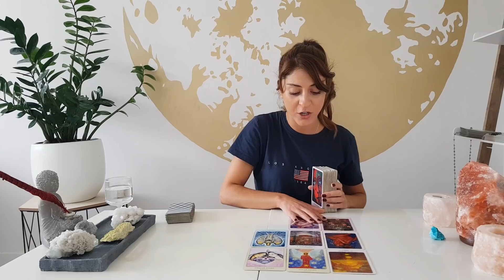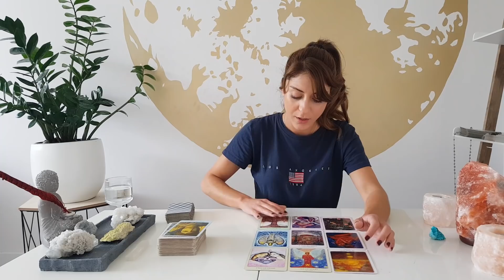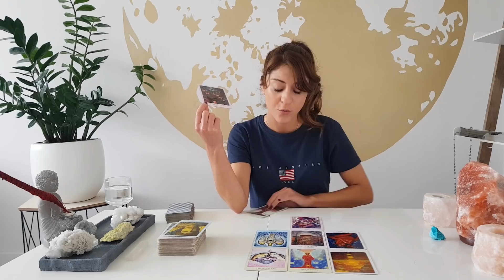LIBRA -'SOME GOSSIP IS CAUSING CONFUSION' -JUNE Tarot Reading (Short-cut)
I am here to deliver you channeled messages and give you guidance in whatever area you need. General, Love, Career or Spiritual guidance.
1)  For the Bi-weekly ‘He said/she said’ Game – JUNE

5) To contribute translations and subtitles to the channel:
c=UCU9U5AOuW_tQa0MJbBvwsJg&tab=2

Personal Readings:

- All payments should be send in EURO currency (you can chose which currency you want to send in on PayPal)
   Topic: Which reading did you purschase?
   Name(s) + Date of birth(s) (dd/mm/yyyy)
   A SHORT summery of the situation and questions
- I will get back at you with a confirmation + date of reading
- ALL readings are pre-recorded private video readings

Personal Readings:
A. Can you fill me in…? (15 -20 min)
A1. 1 topic 1 person        €40,-
….About my love life, career, spiritual growth, any concerns, my blockages?

A2. 1 Topic 2 persons        €45,-
….About my relationship?
B. Soul’s and Soulmate’s Lessons (30 min)
B.1 2 Topics 1 person   €75,-
…In any area of your life
B.2 2 topics multiple persons  €80,-
… Are we soulmates, karmic, twinflame? What now? How to improve this relationship? Lesson learned? Should I Stay or should move on? What’s coming next?
B.3 ‘He Said/She Said’ Game   €85,-

C. Cocktailmix (45 min)
C1. Mixed topics   €125,-
…to guide you in your spiritual growth, to give more clarity in multiple area’s in your life, blockages etc.
C2. The ‘HE Said/She Said’ Game €130,-
… Mixed with more channeled messages, advice and deep introspection of the situation
D. Full Consult (60 min)  €155,-
EMERGENCY readings:
15 min: 65,-

Love & Light,

Sonya

Tarot Decks:
Art of Love Tarot by Denise Jarvie & Toni Carmine Salerno
Angels, Gods, Goddesses by Toni Carimine Salerno
The Godess deck by Doreen Virtue
Numerology by Michael Buchanan